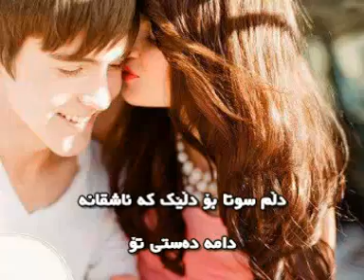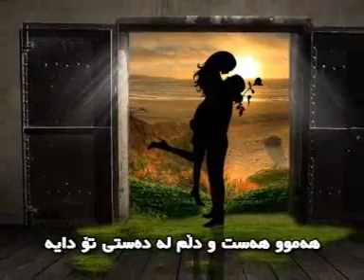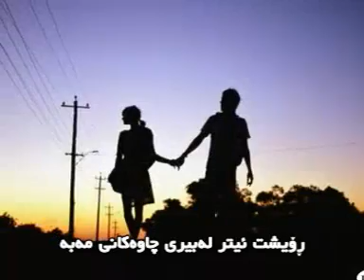babak jhanbakhsh-kurdish subtitli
very sad song farsi kurdsh subtitli